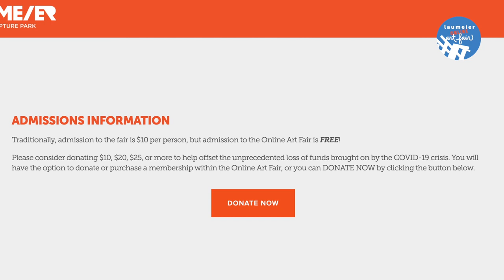Meet the Artist: Heather Ward Miles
The Laumeier Sculpture Park's annual Mother's Day Weekend Art Fair has gone virtual! This weekend, shop online and support your favorite local artists

Meet one of the artists, H Ward Miles, a contemporary artist living in Indiana. She takes a world that can be negative and find the light, bright beauty of our fragile existence.